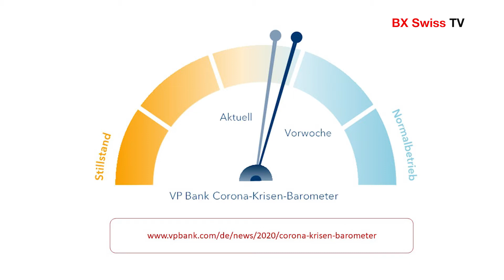Sorgt Thanksgiving für Auftrieb beim VP-Bank Corona-Krisenbarometer? | BX Swiss TV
Was hat Thanksgiving mit dem VP Bank-Corona Krisenbarometer zu tun? Und wie sind die Aussichten für die nächsten Tage und Wochen? Mehr über die Hintergründe erfahren heute im Interview bei BX Swiss TV mit Dr. Thomas Gitzel; Chefvolkswirt bei der VP Bank AG und David Kunz von der BX Swiss